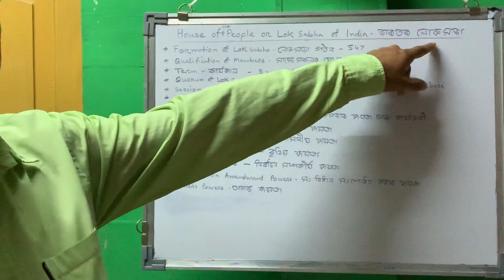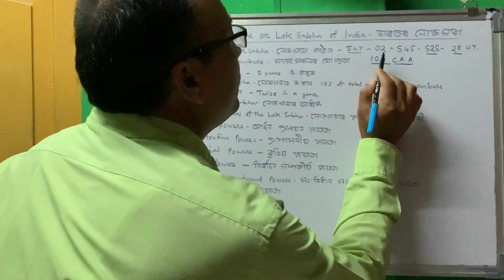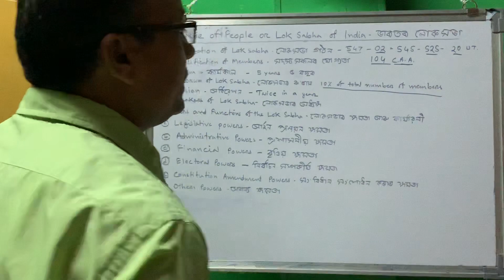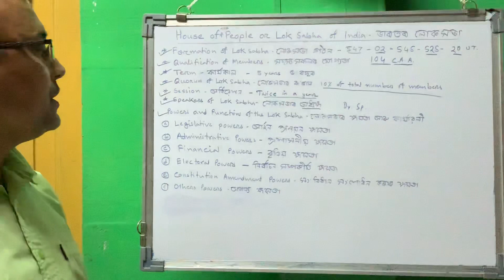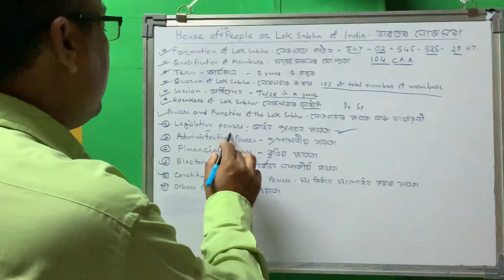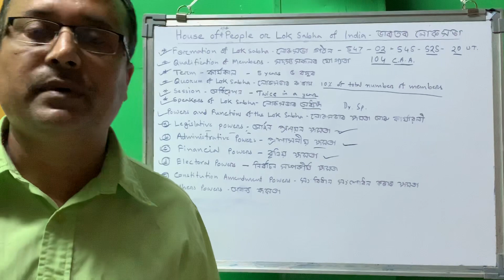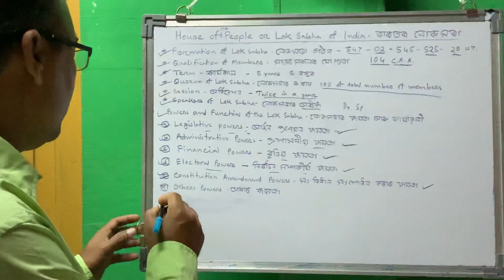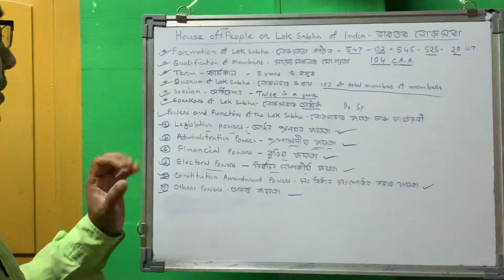21 May 2020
House of the people or Lok Sabha#Bijni College#Political Science#2nd sem(GE & DSC) CBCS and 4th sem(Pass)Bibekananda Roy